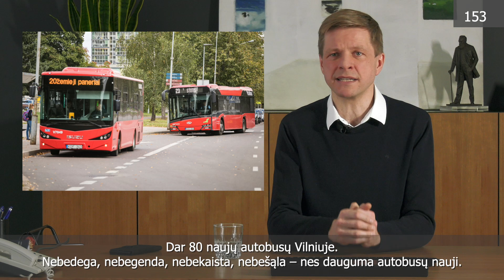Vilniaus meras Remigijus Šimašius